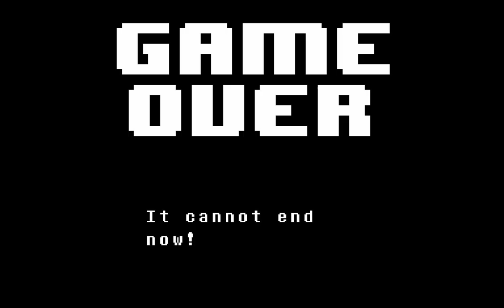Undertale Part 12: Spear of Justice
Today in Undertale I navigate through more of Waterfall and soon encounter Undyne...